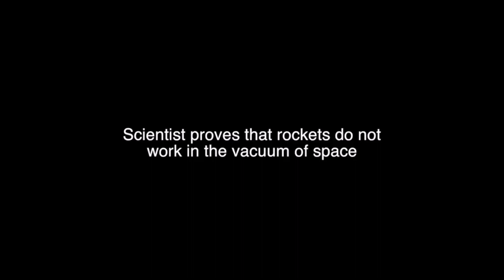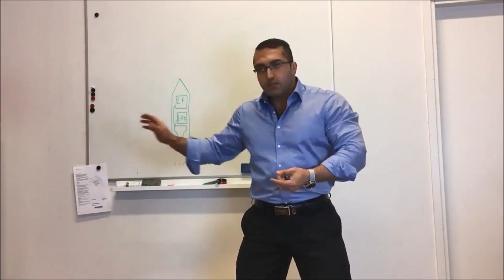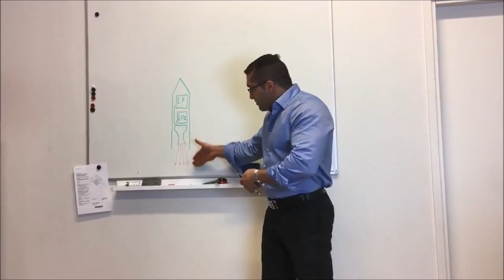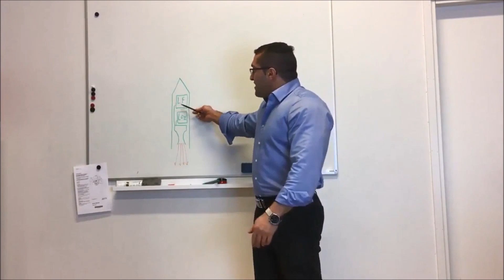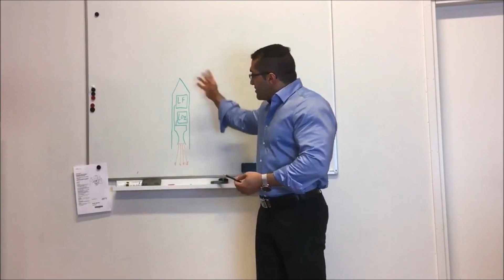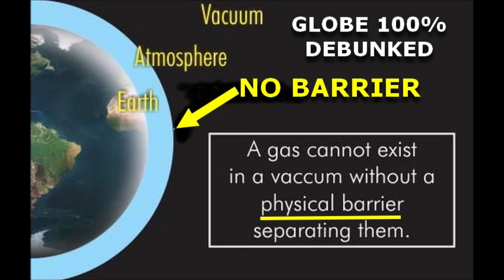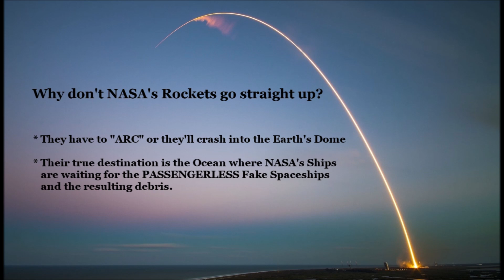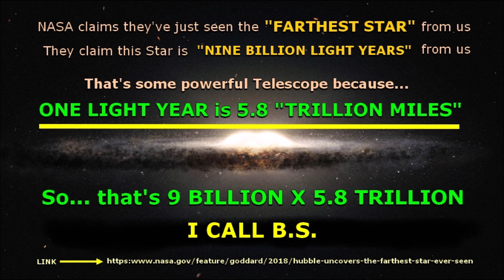Rockets can't work in Space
Rockets cannot work in the Vacuum of Space which doesn't exist